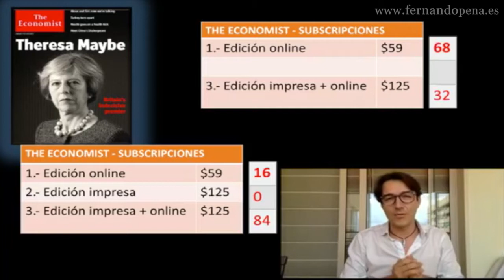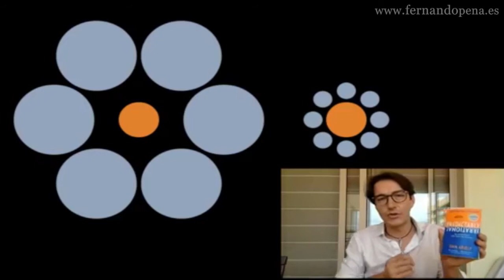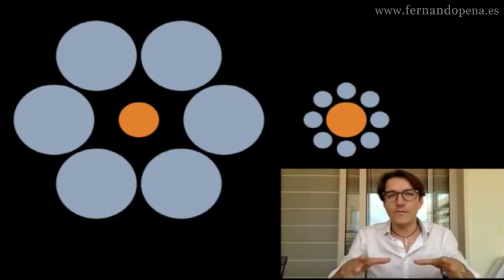Cómo funciona tu MENTE.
El psicólogo Fernando Pena comenta algunos experimentos en los que nuestro cerebro nos lleva a sacar conclusiones totalmente nefastas.  Libro